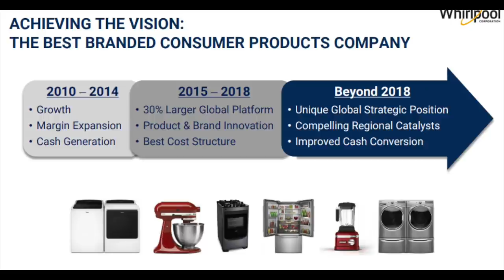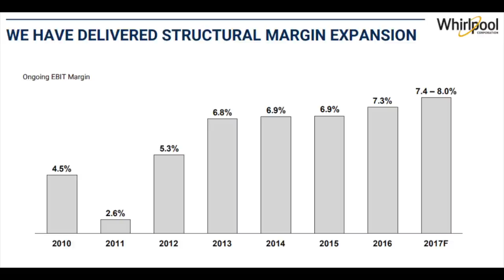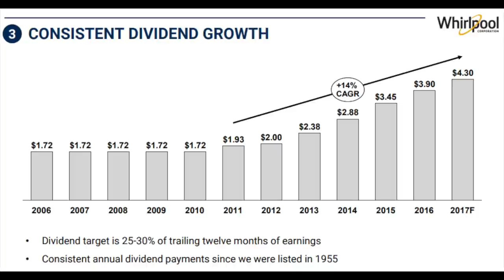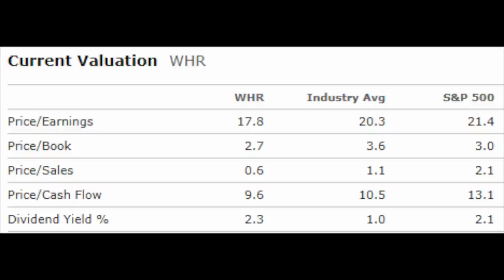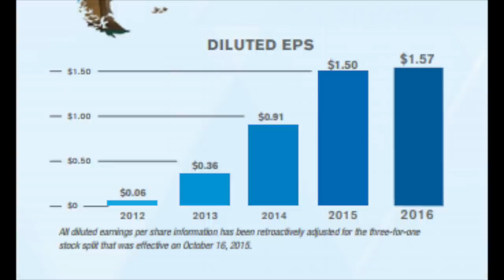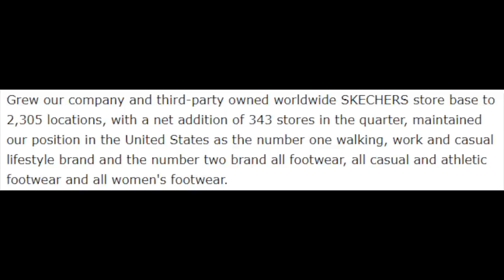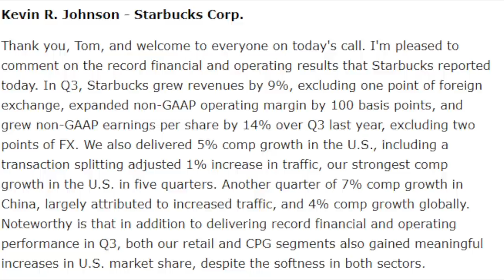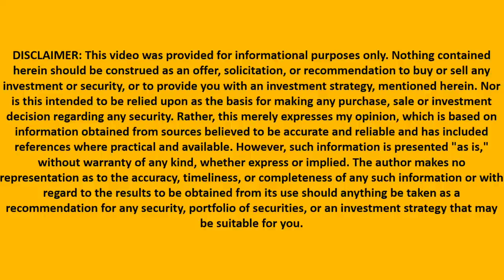3 stocks I'm buying now - August 2017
I am also a book author:
Modern Value Investing book:

We continue with the 3 stocks I'm buying now series where I analyze 3 new stocks that haven't yet been mentioned on the channel but have significant upward potential. I also mention other stocks that we have analyzed during the month of July that are excellent buys. So please check my other stock video analyses as those provide excellent low risk high potential reward investments.
Interesting buys for this month are WHR, SKX and SBUX.